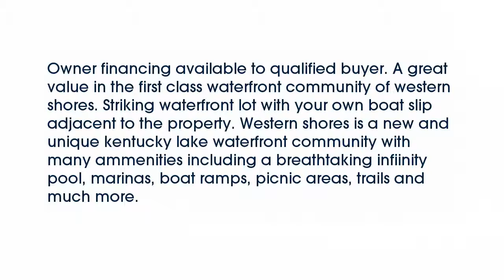Real estate for sale in Murray Kentucky - MLS# 70414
Lot 27 Whitecap Lane
Murray Kentucky 42071
MLS# 70414

Owner financing available to qualified buyer. A great value in the first class waterfront community of western shores. Striking waterfront lot with your own boat slip adjacent to the property. Western shores is a new and unique kentucky lake waterfront community with many ammenities including a breathtaking infiinity pool marinas boat ramps picnic areas trails and much more.